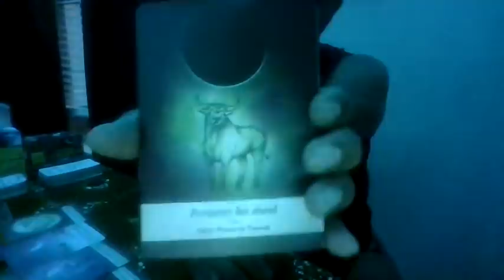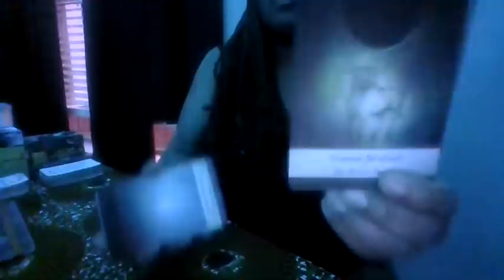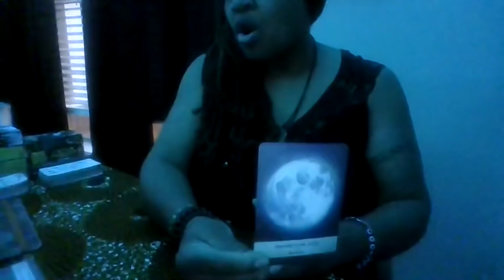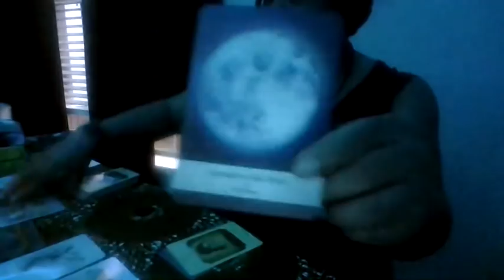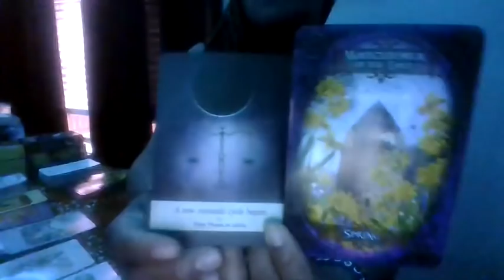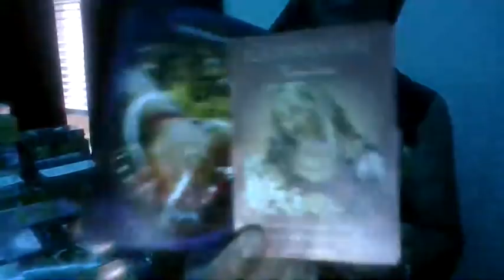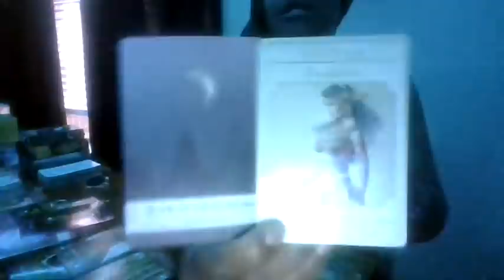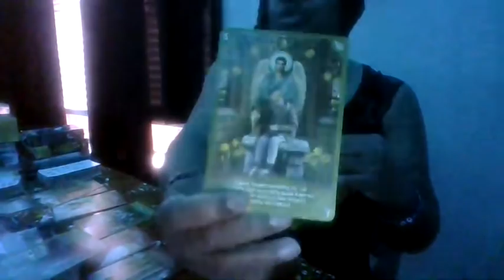THIS IS THE SIGN THAT UR ON THE RIGHT PATH THINGSR FLOWING& MOVING IN UR FAVOR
I hope this reading provides insight, as to what's coming in, going out and going on with the Soul Tribe, Collective energy.

*ASE*